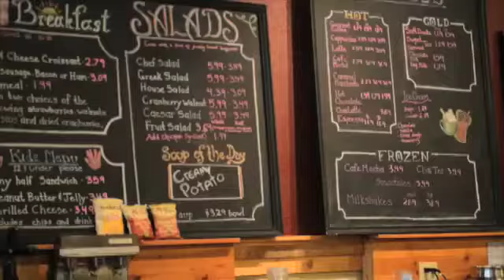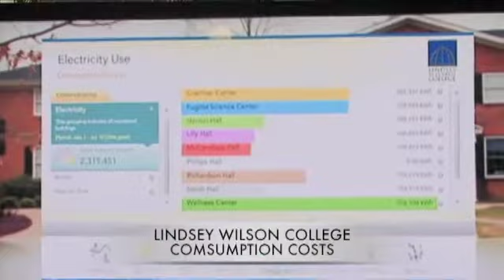ROGERS SCHOLARS NEWS MAGAZINE JULY 2013